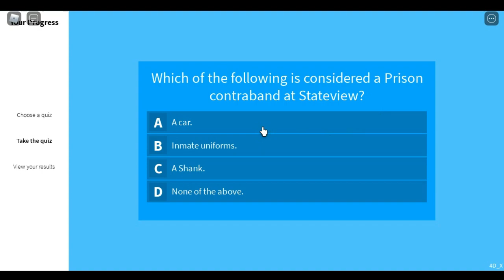How to pass the stateview's prison quiz in 2022 (Updated)